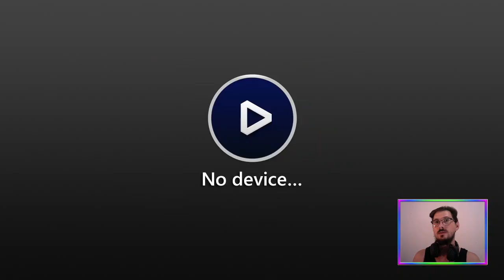E03 Joke(r)s Aside (Story Run) | Resident Evil: Revelations [XONE]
ResidentEvilRevelations is about to crank it up to 11 on the goof scale ☣️⚓

Featuring Jackass and Grinder, visiting from a Metal Gear game apparently 🥲